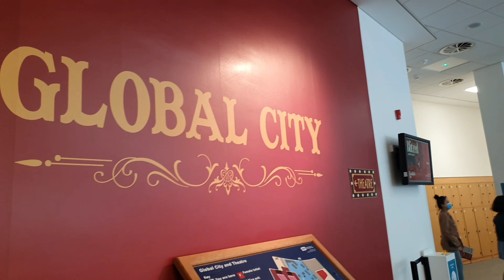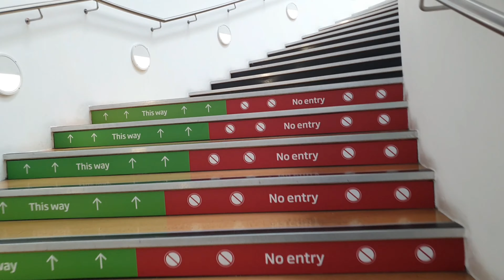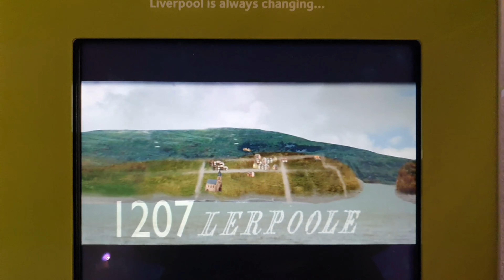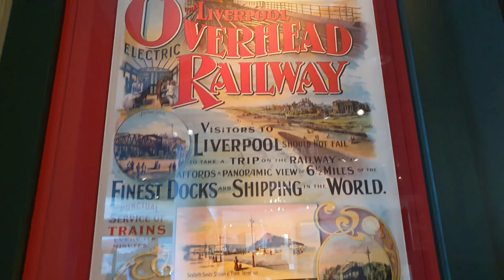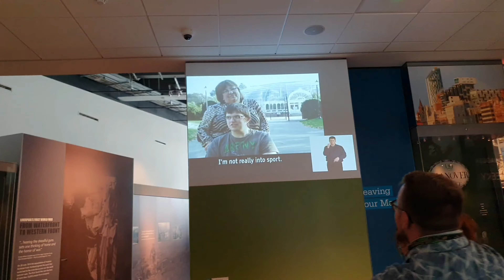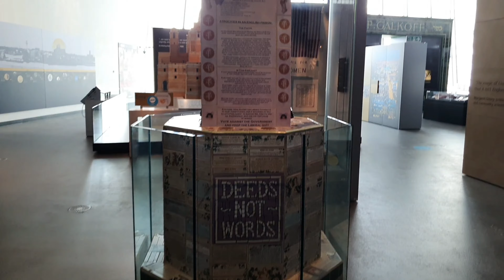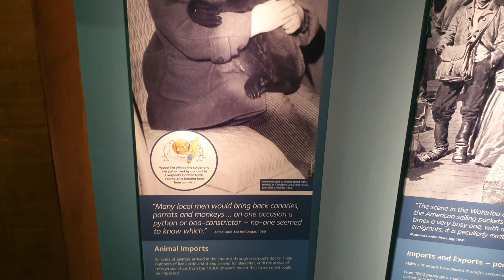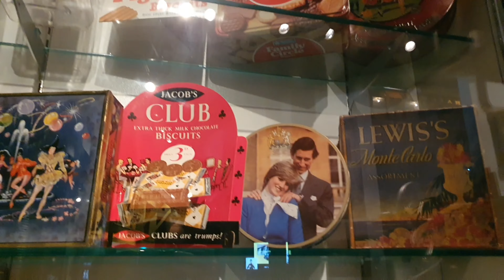Museum of Liverpool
A Sunday stroll around Liverpools iconic Albert Dock to visit The Museum of Liverpool. What do you this of this museum compared to others weve visited? Enjoy!